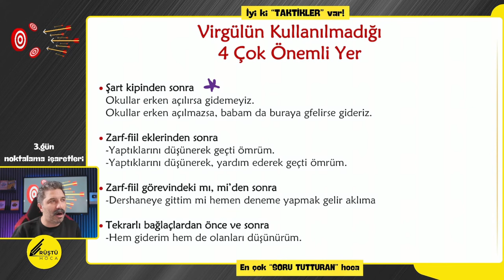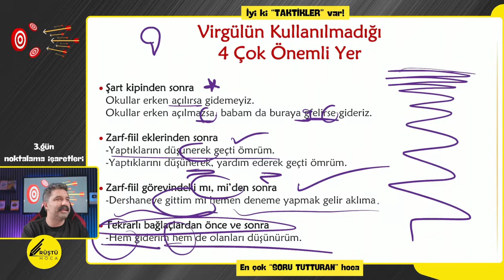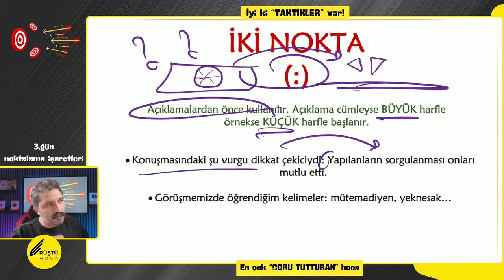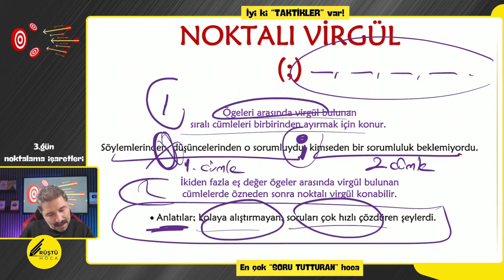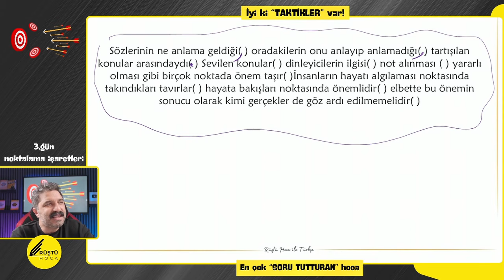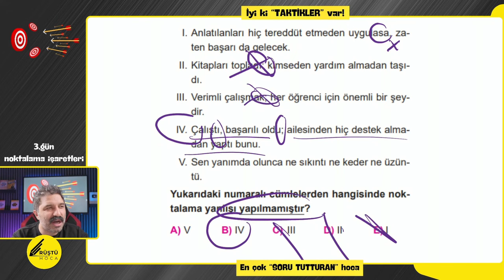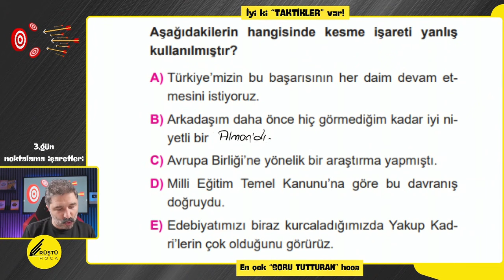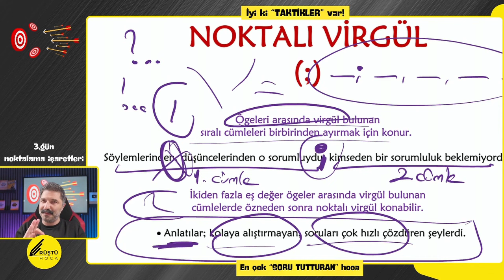Noktalama İşaretleri / NOKTA ATIŞ KAMPI / 3.Gün / RÜŞTÜ HOCA